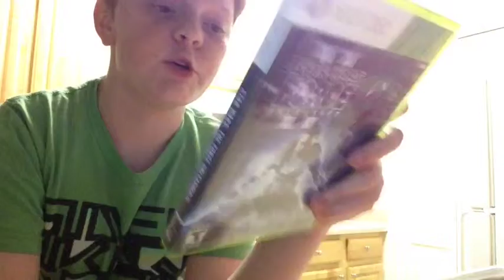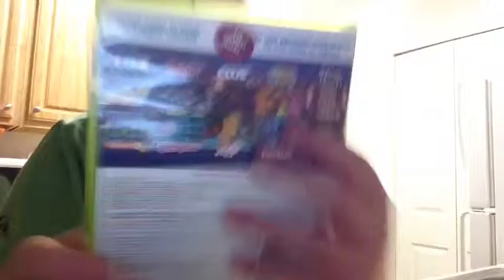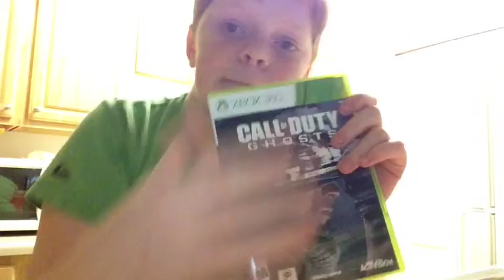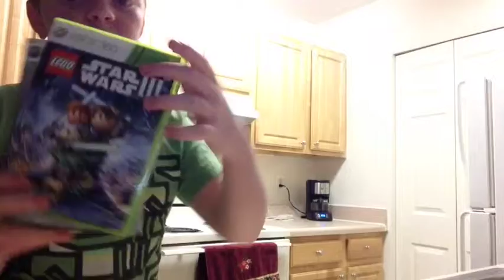Darknight show EP 6; Game Hall